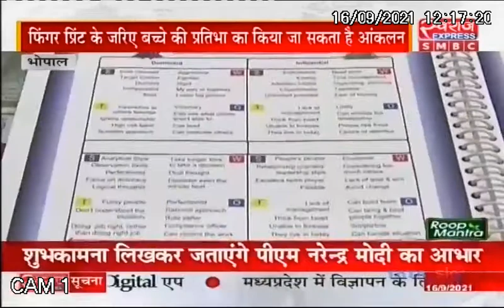क्या आप जानते हैं अपने बच्चे की प्रतिभा ? अब DMIT टेस्ट बताएगा आपके बच्चे का भविष्य | DMIT Test News